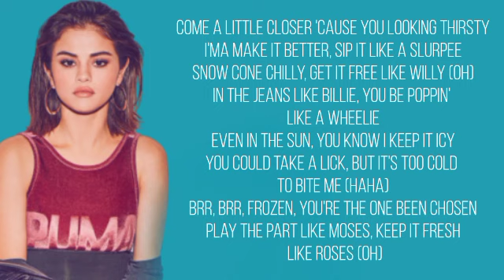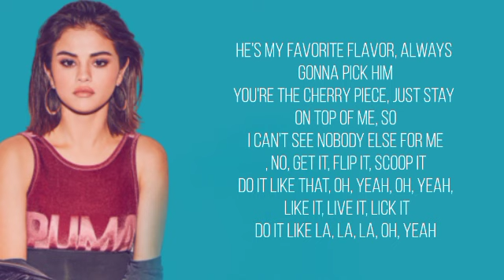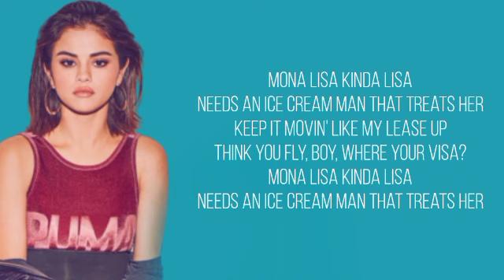Blackpink, Selena Gomez - Ice Cream lyrics